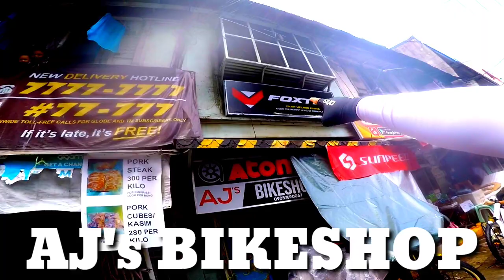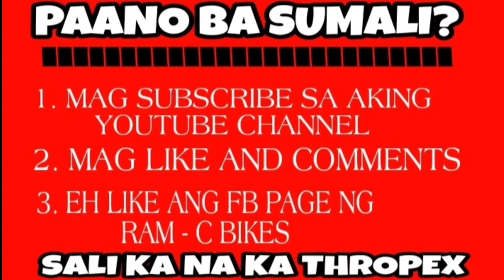MURA NA, NAKA SRAM PA..SOLID...1X12 SPEED👍👍👍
This vlog contains updated bike price at AJ's BIKESHOP LOcated in SAMPALOC MANILA

Ang inyong kaibigan at Ka-Thropex..na laging nag iiwan na wag matakot at mangamba sapagkat ang buhay ay Puno Ng PAG ASA...

GODBLESS. TO GOD BE THE GLORY...